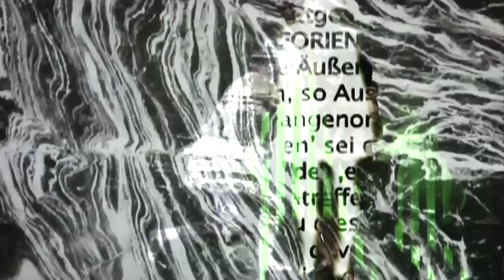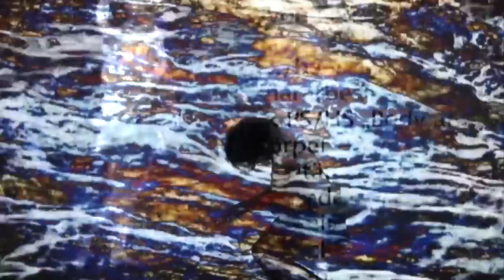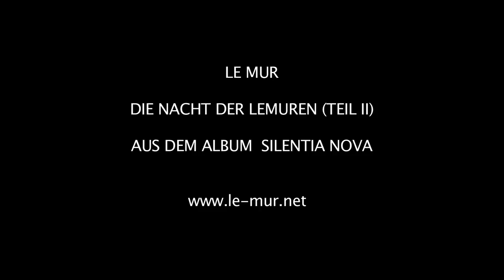Le Mur - Die Nacht der Lemuren (Teil II)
Die Nacht der Lemuren (Teil II) from our latest album  "Silentia Nova". Special Thanks to the amazing Andrea Nagl.
- Le Mur - 2014

Die Nacht der Lemuren (Teil II) aus dem aktuellen Album "Silentia Nova". Wir bedanken uns vielmals bei der grandiosen Andrea Nagl.
Mehr Infos - Le Mur - 2014